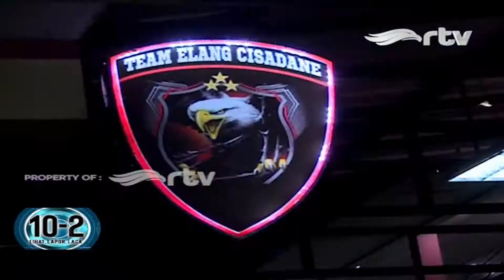Pesta Miras Remaja di Pinggir Rel Kereta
Segmen Cerita Sang Jurnalis malam ini, reporter Timotius Novias @timotius_novias bersama dengan Tim Elang Cisadane @teamelangcisadane, berpatroli di kawasan stasiun Tanah Tinggi. Rombongan Patroli ini bertemu dengan sekelompok remaja sedang asik pesta miras di pinggir rel kereta api. Untuk memberikan efek jera, polisi memberlakukan sanksi push up kepada remaja laki - laki yang terlibat.